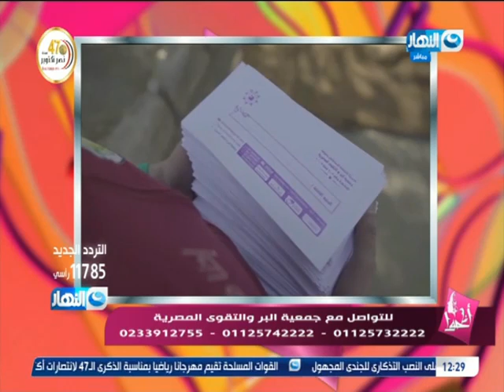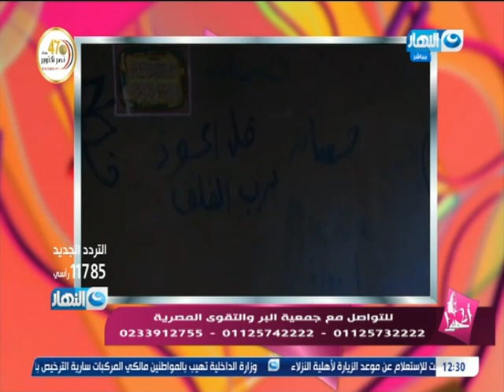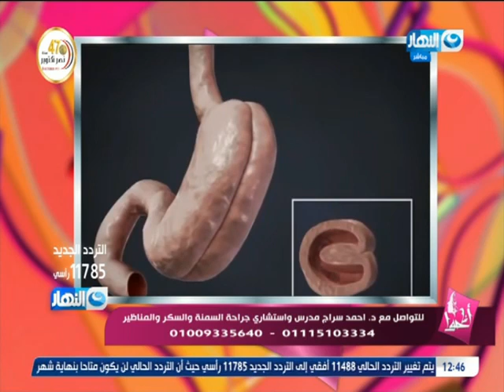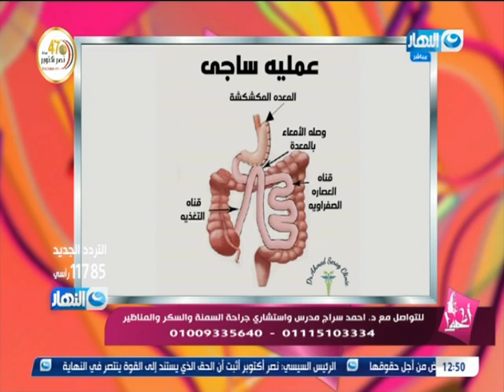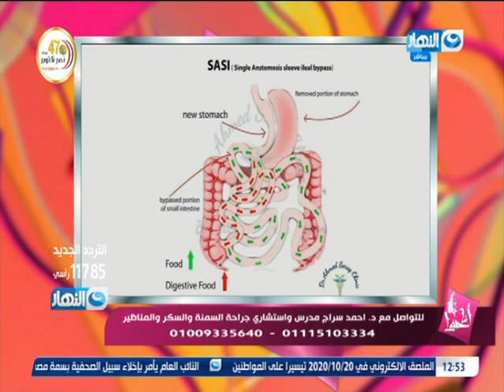برنامج أنا حوا | الحلقة كاملة - ميار الببلاوى تحكى لأول مرة عن والدها | 6 اكتوبر 2020